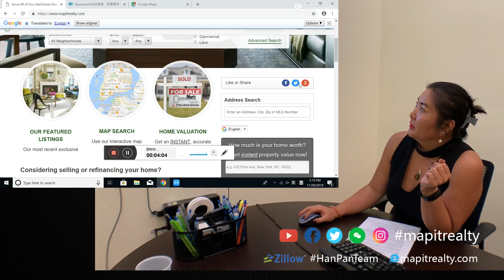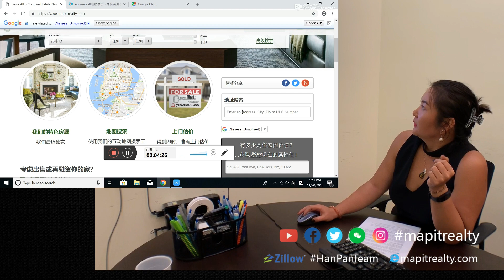MapitShow#1 Amazon总部入驻长岛市后的房产投资趋势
| 纽约房产买卖，億陽地产值得您信赖
根据房地产市场报告，上岛市的在线时间 - 在皇后区工业区之前 - 上周飙升248％; 上周末，长岛市的开放式房屋出现突然增加了两倍。

您可能有以下问题：

*现在住房市场价格如何？

*现在是在长岛投资的好时机吗？ 周边地区怎么样？

*这将如何影响附近社区的住房市场？

房地产经纪人和投资者韩炎霖将进行深入讨论，并提供投资建议！！